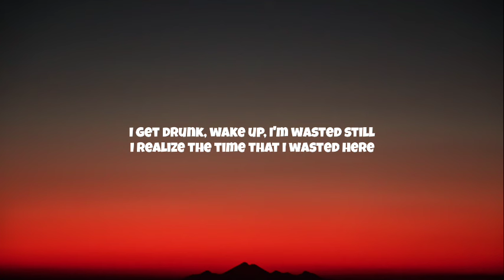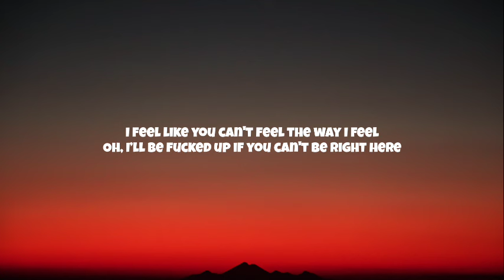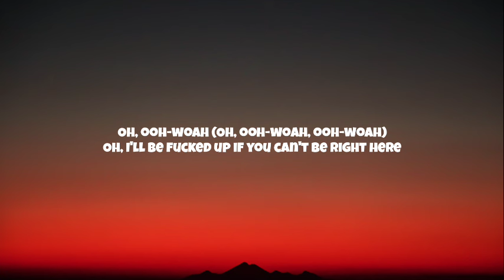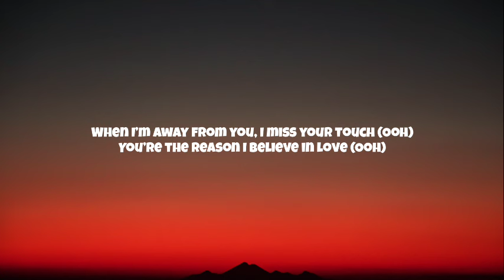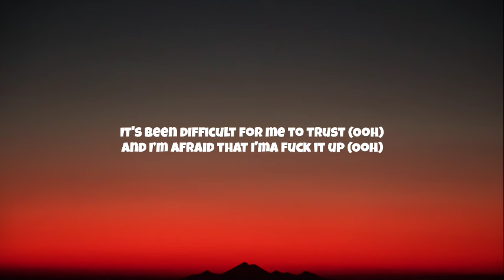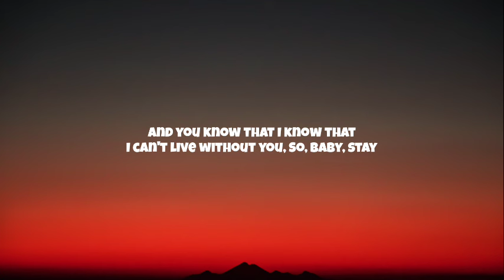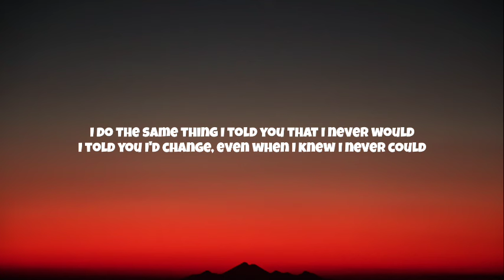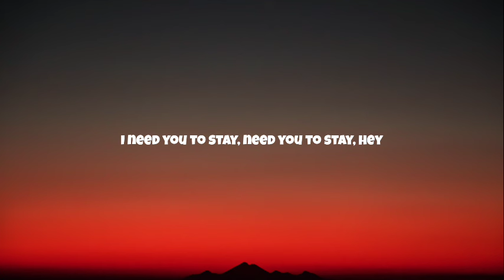The Kid LAROI, Justin Bieber - Stay (Lyrics)